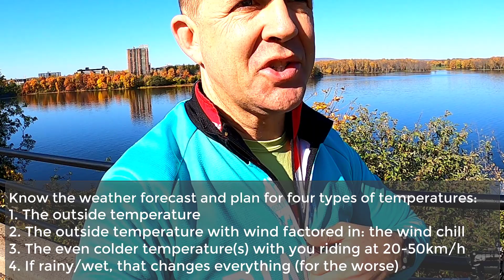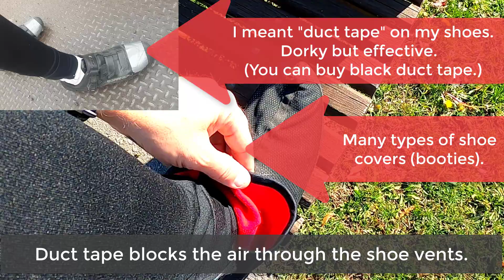How I dress warmly for 0°C to +5°C road biking. MTB vs Road clothing? || Learn to stay warm!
You can cycle warmly in just about any conditions.  How should you dress for road cycling in dry +0C (+32F) to +5C (+41F) conditions?  How is cool weather road cycling clothing different from mountain biking?  Here's what I wore and why.  Join me for how I dressed for a cool sunny road ride.  I also provide you tips for how to buy your gear for the cold and wet seasons of cycling.

We may be in a pandemic but solo cycling is a pretty COVID-distanced activity, so get out there and dress for the conditions and be equipped for emergencies that can spoil your rides.

Improve your safety and preparedness at home, at work, on the road, in hobbies, and in the outdoors with BETTER PREPAREDNESS Emergency Management techniques.  Let's explore simple ways to identify the hazards and risks in your life, assess their likelihood and impacts, and then develop strategies to prevent, prepare, mitigate, respond and recover.

COMMENTS: Shares your experiences in the Comments section below.

Here they are.  I only list products I use or the nearest quality equivalent if the exact one is not listed anymore.

MY CAMERAS
Amazing Smartphone Camera
Canon DSLR of choice
Canon go-to lens
GoPro HD camera (I have a Hero2 but an upgrade is in the pipeline, hopefully.)

MY AUDIO AND MICRPHONES
Lavalier Microphone for use with Smartphone
Smartphone Directional Microphone
Shotgun Microphone for DSLR
External Digital Audio Recorder
Lavalier Microphone Omnidirectional Stereo only for use with Digital Recorder

MY TRIPODS
60-inch Lightweight Tripod
Tripod – bendy legs
Tripod for Smartphone – solid legs
Tripod Mount for Smartphones

MY BATTERY PACKS
30,000mAh Capacity Battery Pack with display
10,000mAh Capacity Battery Pack with display

OTHER
Electronics Accessories Organizer Bag